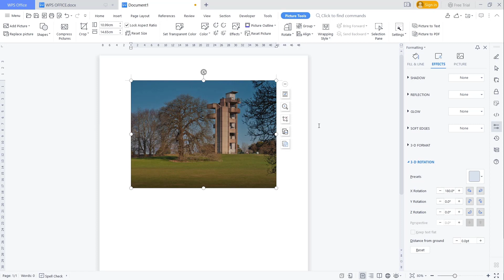WPS Office How To Flip Image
Learn wps office word basic tutorial for beginner how to flip image with 3d rotation